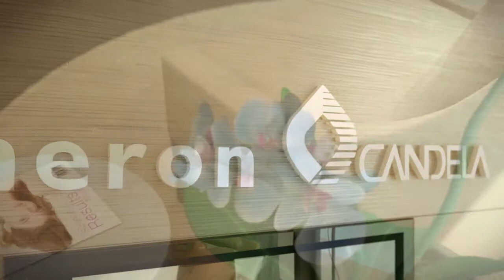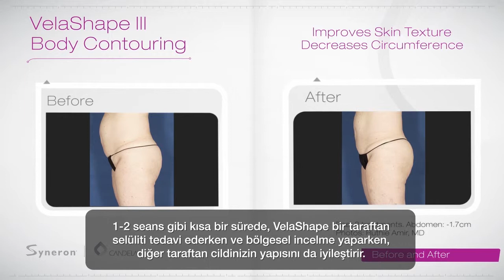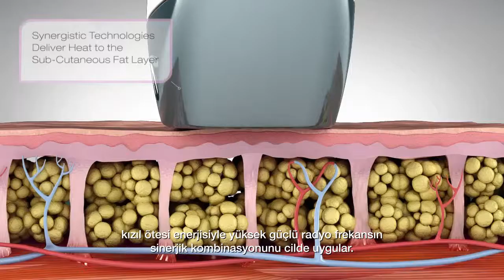Velashape3 Nasıl Çalışır?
Velashape3 Bölgesel zayıflama ve selülit tedavisi